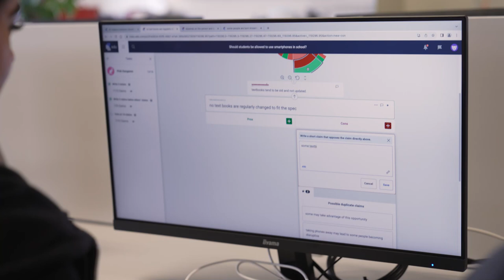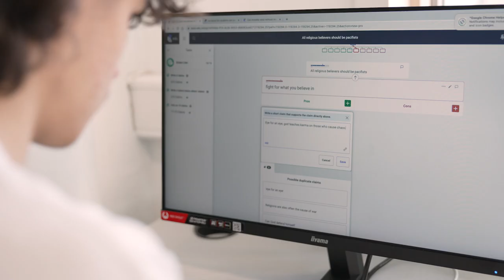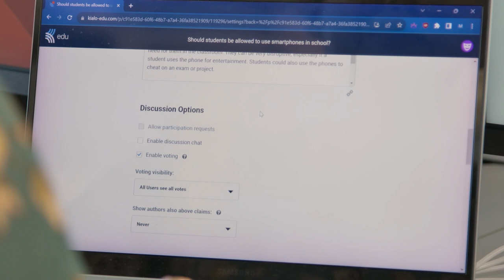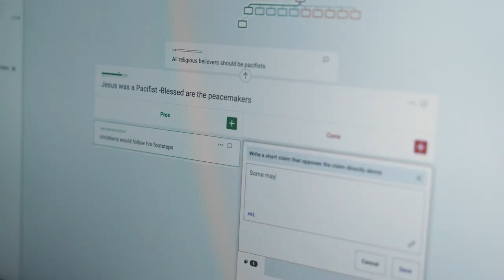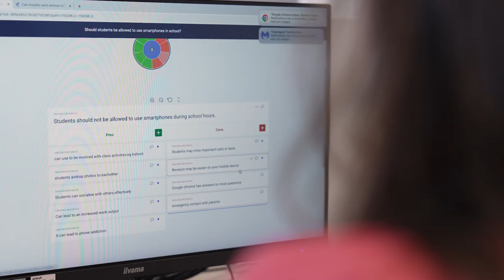Critical Thinking in Education - Kialo Edu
How can we better teach critical thinking skills in the classroom? How can we  improve the way children discuss and debate? Kialo Edu provides a platform  where children can debate online, with teachers as a guide, and a framework  that promotes critical thinking and rational discussion. We talk to a GCSE  teacher, the MD of Kialo and an academic specialising in critical thinking, and  discuss how this free online tool can help children understand how to  formulate ideas, discuss, debate. We look at how student ideas are captured  and how the process can help students write better essays.